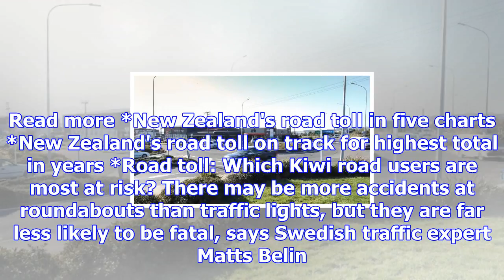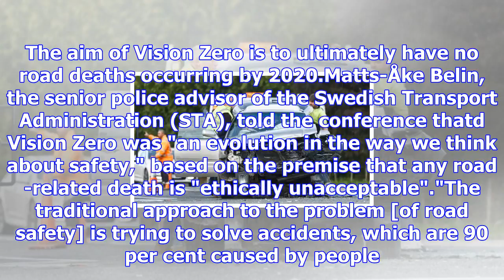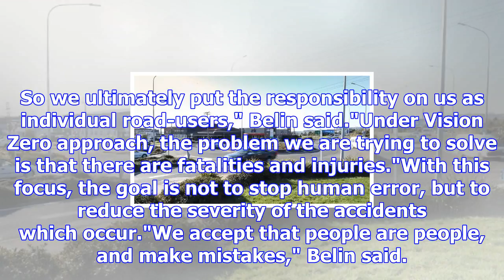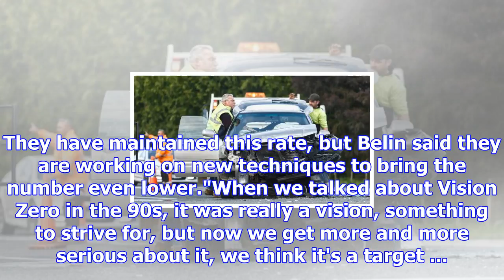Reducing crash severity will cut road toll, experts say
SKARA BOHNY Last updated 17:56, November 10 2017 NZTA principal scientist Paul Graham said "the safe...